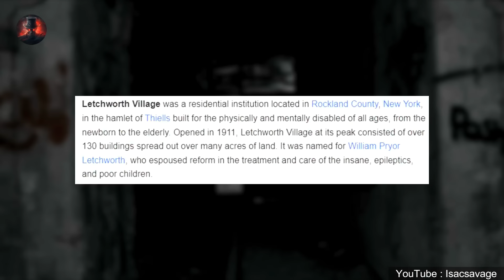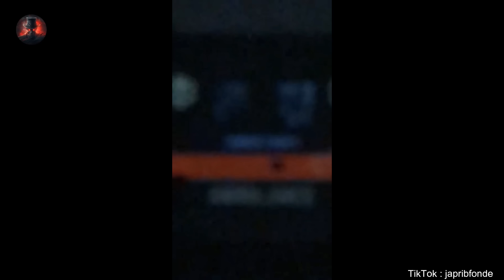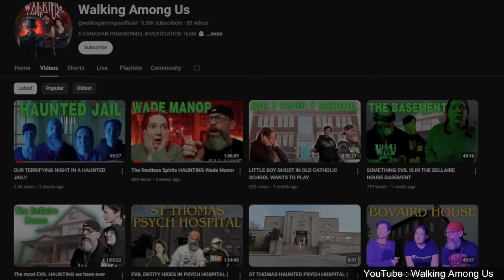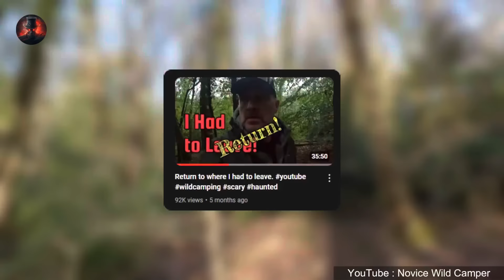Scary Videos You Should *NOT* Watch By Yourself! | Scary Comp V104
here on ScaryComp Some of most creepy and scary videos on the internet are, in today's scary comp! We'll see, Most Scary Videos of ghosts, demons, hauntings and frightening paranormal activity caught on camera!